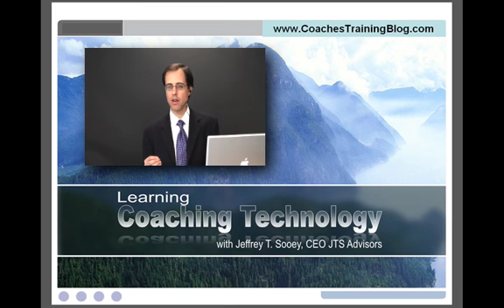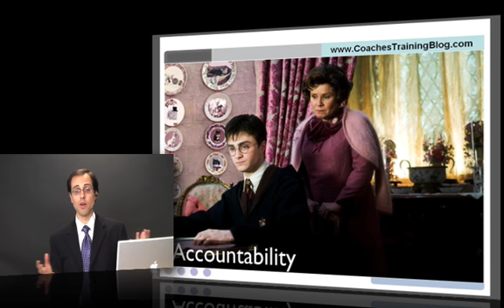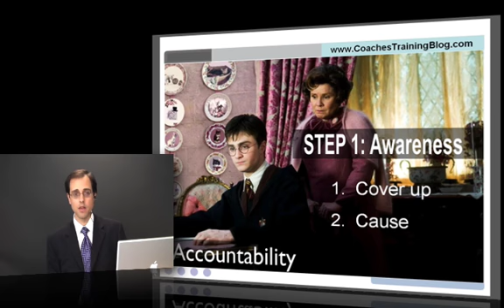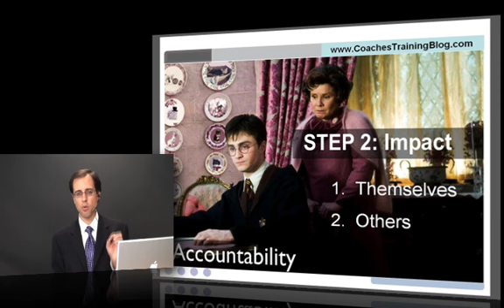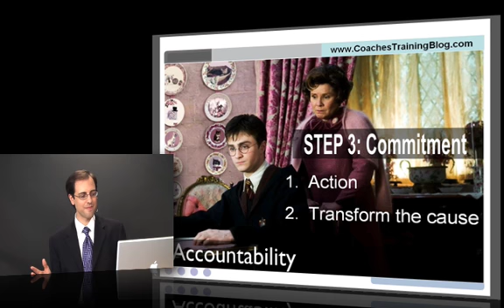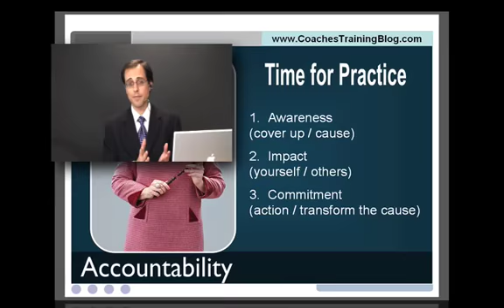Become A Coach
This video shows the method of accountability when your client doesn't follow through on their commitments.